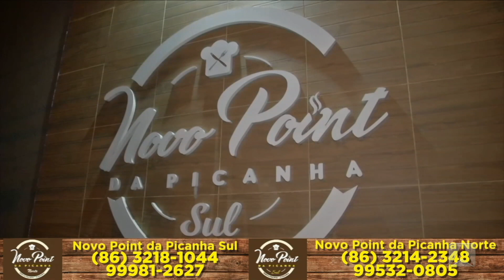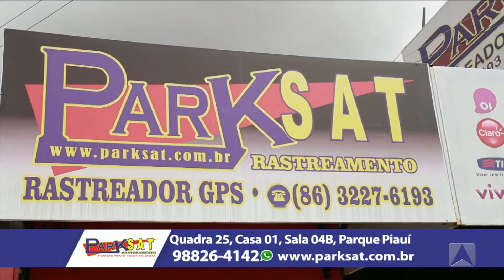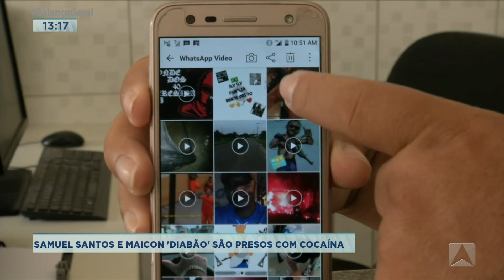SAMUEL SANTOS E MAICON "BRABÃO" SÃO PRESOS COM COCAÍNA